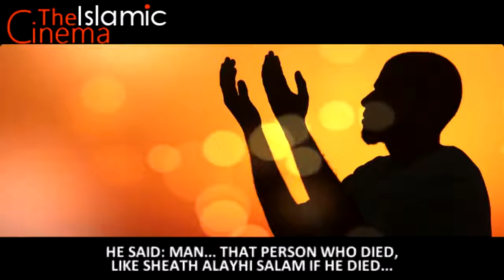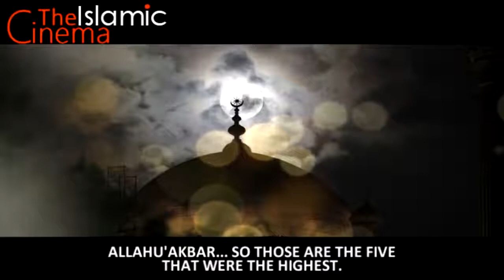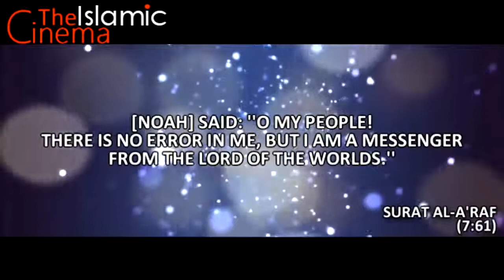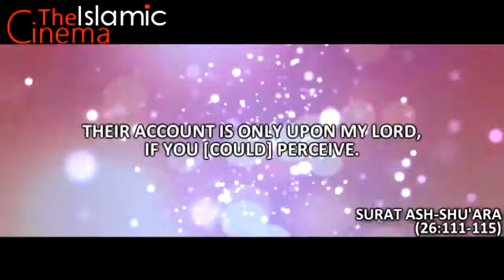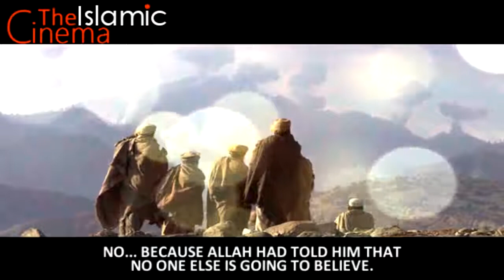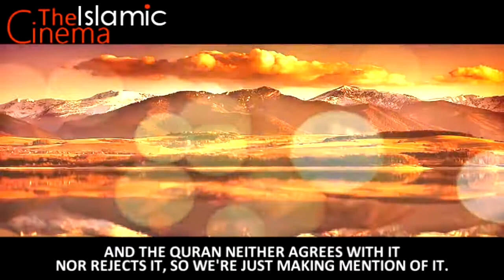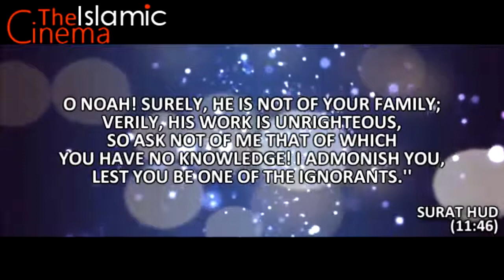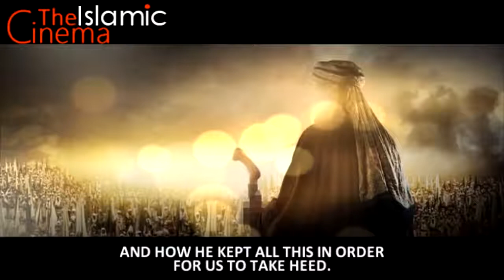Islamic-Nuh AS [Longest Serving Prophet] ᴴᴰ